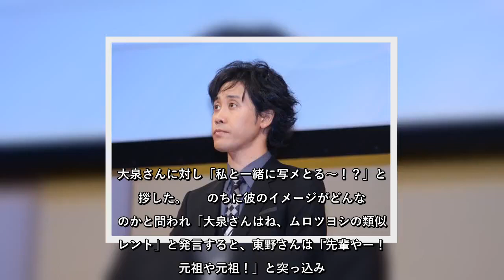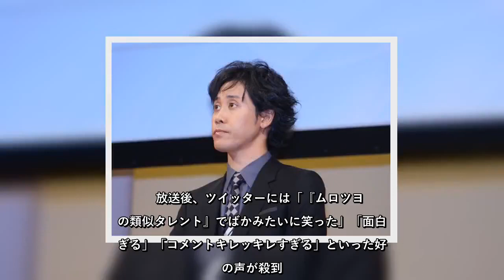✅ 大泉洋は「ムロツヨシの類似タレント」 フワちゃんの「暴言」に「あながち間違ってない」の声も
✍      人気Youtuberのフワちゃんが2020年2月16日、テレビ番組「行列のできる法律相談所」（日本テレビ系）に出演し、俳優の大泉洋さんに対するイメージを明かした。  大泉洋さん（2009年）。ムロツヨシさんと「類似」疑惑が   的確な発言に共演者も爆笑     この日放送された「行列」のテーマは「変人グランプリスペシャル」。変わっていると言われるタレントを集め、各々のこだわりやエピソードを披露してもらうという趣旨で、フワちゃんの他に大泉さん、女優の小池栄子さん、タレントの滝沢カレンさん、ボディビルダーの横川尚隆さんなど個性的な面々が集まった。     破天荒な芸風で知られ、暴走のあまり以前組んでいたお笑いコンビ「SF世紀宇宙の子」が解散になったという経歴を持つフワちゃんは、番組冒頭でMCの東野幸治さんがゲスト一人ずつに話しかけるコーナーでもひたすらハイテンション。大泉さんに対し「私と一緒に写メとる～！？」と挨拶した。     のちに彼のイメージがどんなものかと問われ「大泉さんはね、ムロツヨシの類似タレント」と発言すると、東野さんは「先輩やー！！元祖や元祖！」と突っ込み。スタジオからは大きな笑いが沸き起こったほか、小池さんには「こんな娘欲しい！　可愛い！」と評価されている。「あながち間違ってない」「確かに...」と思わず納得してしまう大泉さんファンも多数見受けられた。   ...